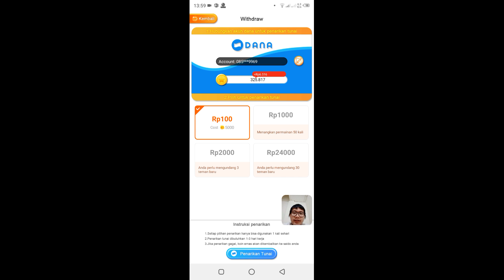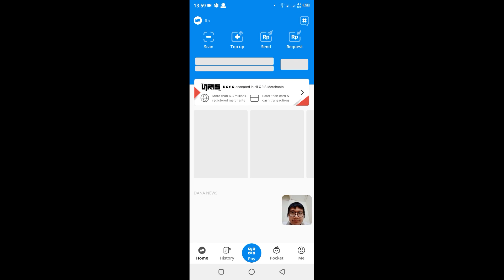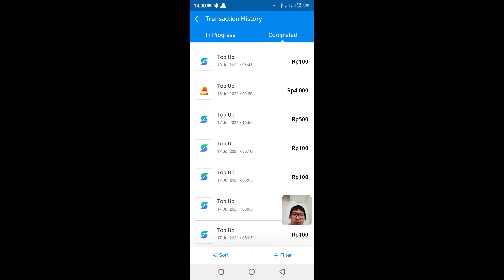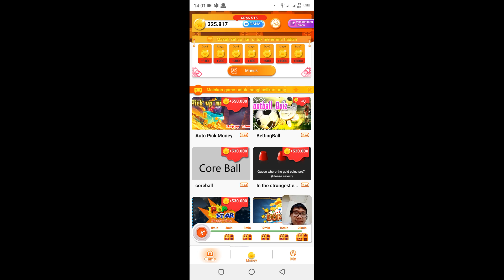BENERAN DIBAYAR! APLIKASI FUNLUCK BUKAN TIPU-TIPU!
Aplikasi Legit 2021